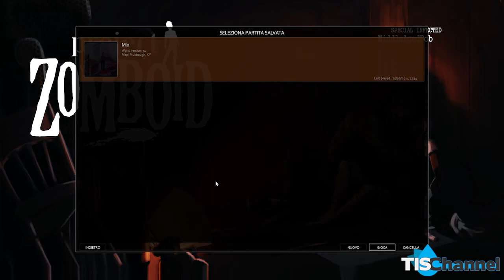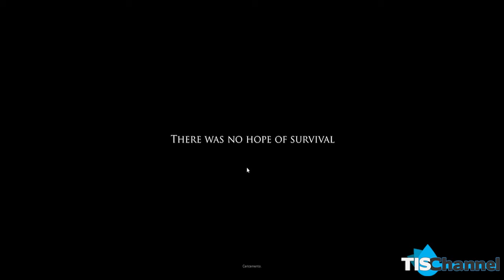Project Zomboid # 06 - Nuovo inizio ! [ITA]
Ciao ragazzi torniamo su Project Zomboid con questo sesto appuntamento !!